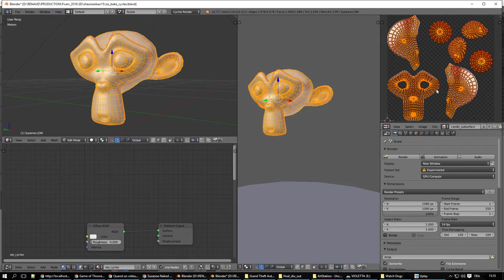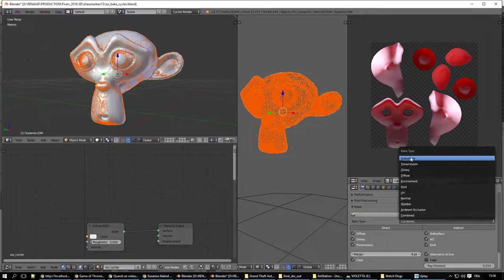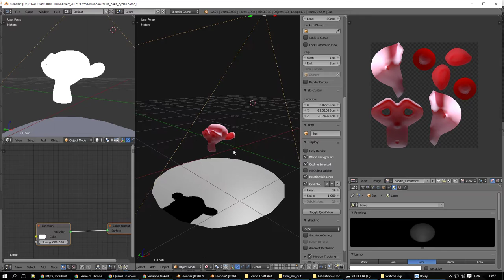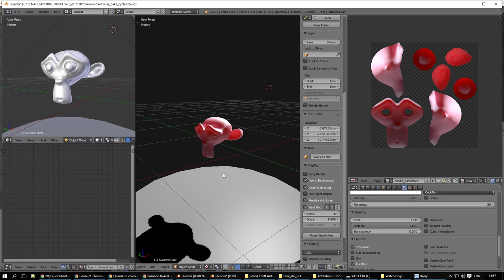Suzanne Naked SSS (NSFW)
Baking SSS with cycles in Blender.

1) Spawn Suzanne, add some subsurface modifier.
2) Make a SSS material, adjust the scale properly.
3) Make a low res of suzanne, make some fast uv mapping.
4) Bake cycles render, combined passes.
5) in Blender Game Engine or internal, make a material with the baked texture, emit value of 1, add some specularity or keep it shadeless.